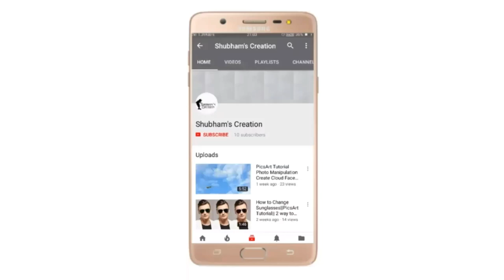Top 10 Intro Templates without text [No Text + Free Download] || No Copyright !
Thanks!. 👌👌